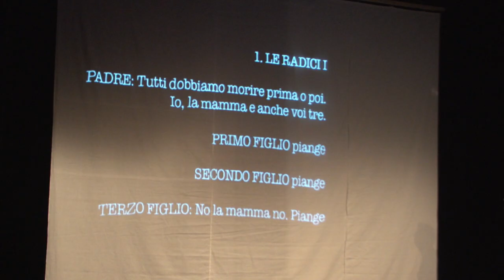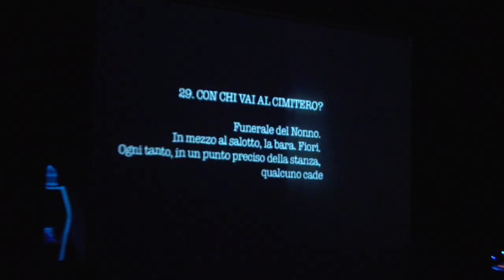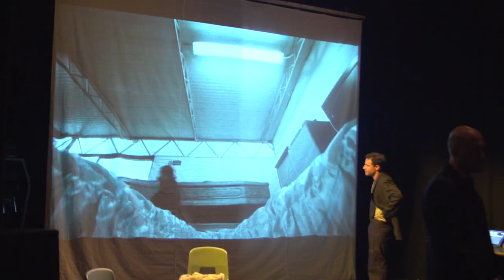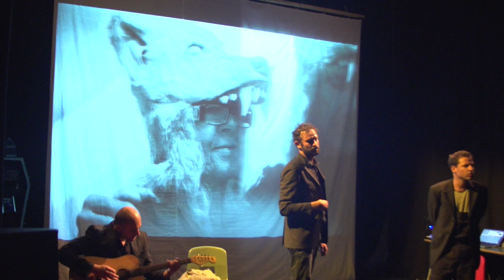OPERA SENTIMENTALE trailer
di Camilla Mattiuzzo
testo vincitore del bando NDN

Matteo Angius
Riccardo Festa
Woody Neri

Norman Mozzato
Roberta Zanardo
Paolo Mazzarelli